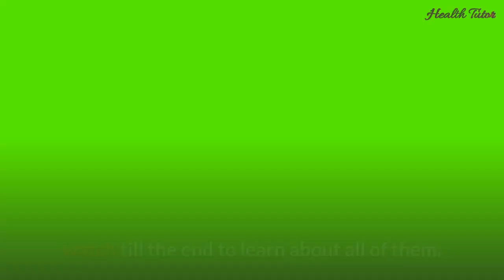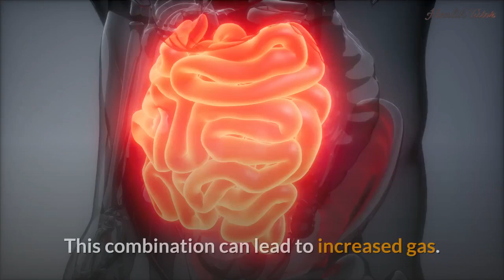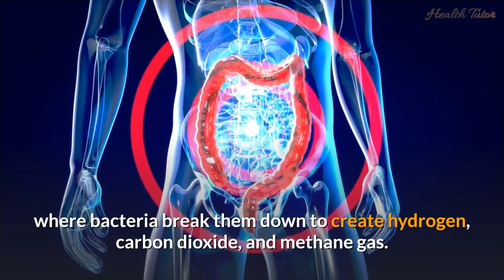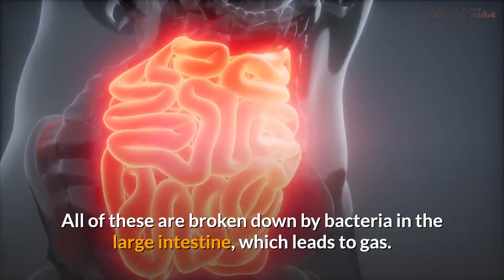10 Foods That Cause (Gas and Bloating) | Bloating Stomach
foods that cause gas and bloating? In today’s video, we will be talking about 10  foods that cause gas. foods that cause bloating.

If you are experiencing a lot of gas and bloating, making changes to your diet can help. Besides beans, there are a number of foods that may make you pass more gas than you're used to, especially if you're introducing them into your diet for the first time.

Summary:
1. Beans
When you think of foods that cause gas, beans are probably at the top of the list. Beans contain a lot of raffinose, which is a complex sugar that the body has trouble digesting. Raffinose passes through the small intestines into the large intestines where bacteria break it down, producing hydrogen, carbon dioxide, and methane gas, which exits through the rectum.

2. Vegetables
Certain vegetables such as Brussels sprouts, broccoli, cabbage, asparagus, and cauliflower are known to cause excess gas. Like beans, these vegetables also contain the complex sugar, raffinose. However, these are very healthy foods, so you may want to talk with your doctor before eliminating them from your diet.

3. Processed foods
Processed foods are packaged goods, such as breads, snack foods, cereal, and salad dressing. These contain a variety of ingredients, including fructose and lactose. This combination can lead to increased gas.

4. Sodas
Sodas and other carbonated drinks can add significantly to the amount of air you swallow. When air gets into your digestive tract, it has to pass through somehow. This causes burping and may also increase how much gas you pass.

QUERIES SOLVED:
foods that cause gas
foods that cause gas and bloating
foods that cause bloating
top 10 foods that cause gas bloating
10 common foods that cause gas
surprising foods that cause gas
what causes bloating in the stomach
gas and bloating
10 foods that cause bloating
bloating stomach
causes of gas
what foods cause bloating
nutrition facts
health tips
healthy food
healthy tips
bloating symptoms
nutrition
health tutor